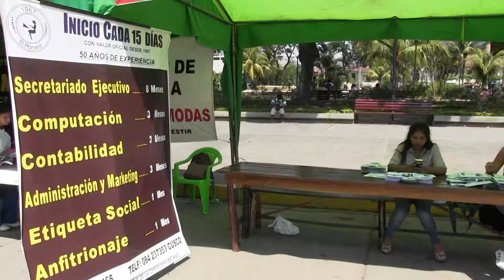I Feria Provincial de Trabajo